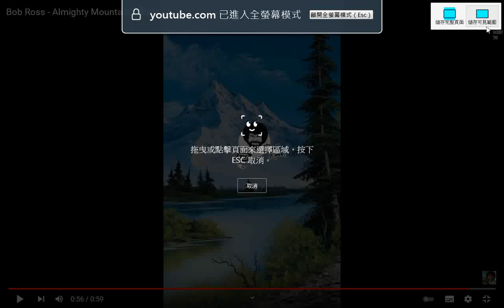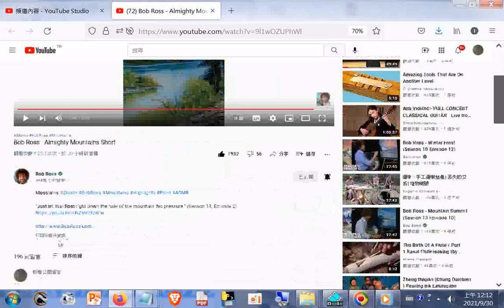分享(72) Bob Ross - Almighty Mountains Short - YouTube.htm20210929+網址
網址是 筆者附錄: 現今道劫並降，揚道於世化劫殃，有求孔孟聖道三寶心法就不枉費今生來世間。世間財世間用--生不帶來，死不帶去，或是給以後不相識的人用，但是得三寶心法卻能帶著走，在世能逢凶化吉、躲劫避難、改變命運，壽終能超生了死，離苦得樂，智者切莫入寶山而空手回。